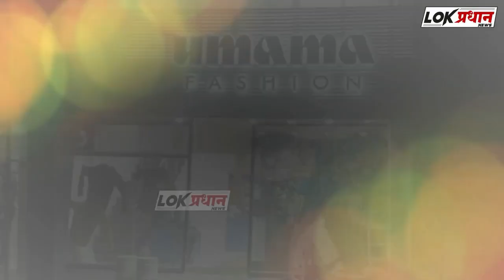वाढते प्रदूषण आणि धुळीच्या समस्येवर CM एकनाथ शिंदेंनी केली पाहणी